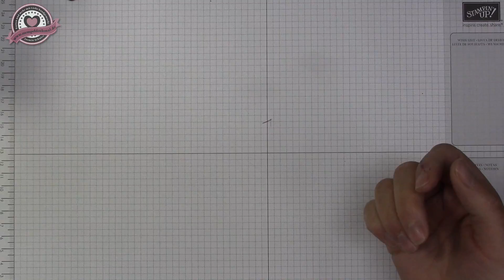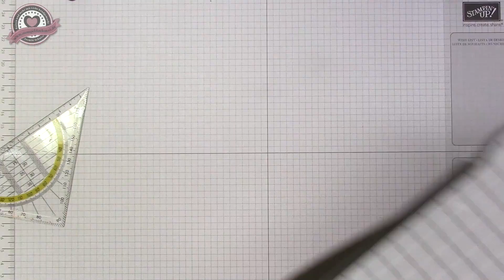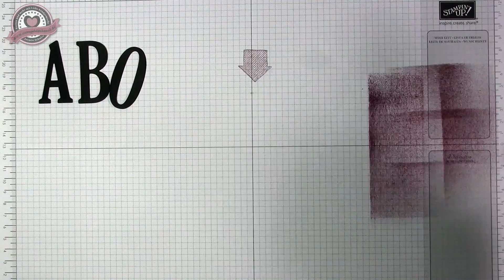Tutorial: Große Papiertüte - Kreativ mit Produkten von Stampin' Up!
Heute zeige ich Euch eine richtig schöne große Geschenktüte mit Produkten von Stampin' Up!

Verwendet habe ich das tolle Designerpapier Broadway 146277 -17€
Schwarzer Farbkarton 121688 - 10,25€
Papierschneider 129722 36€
Schimmerndes Geschenkband Schwarz 144129
Designerpapier Geteilte Leidenschaft 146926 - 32,75€
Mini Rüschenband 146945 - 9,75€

Jasmin Schulze
Unabhängige Stampin' Up!-Demonstratorin